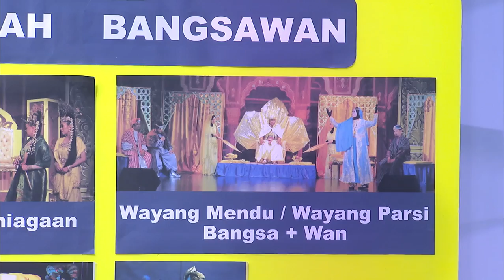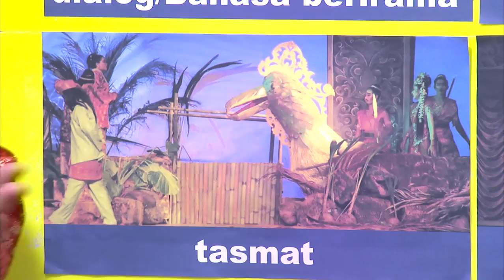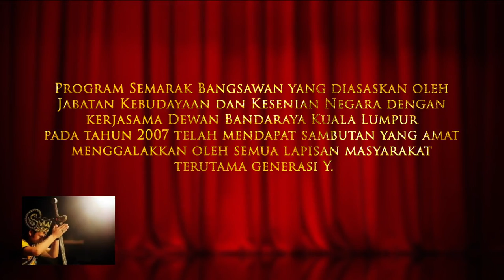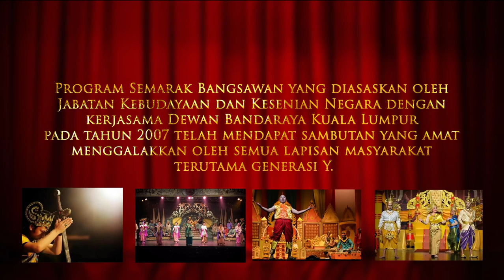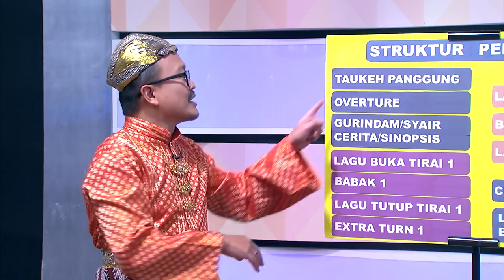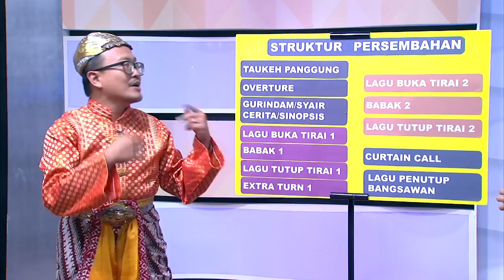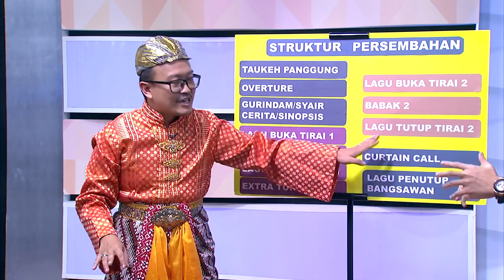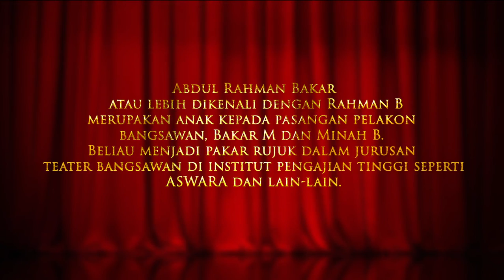DidikTV  Mahir Ep 34 Mengenal Teater Bangsawan